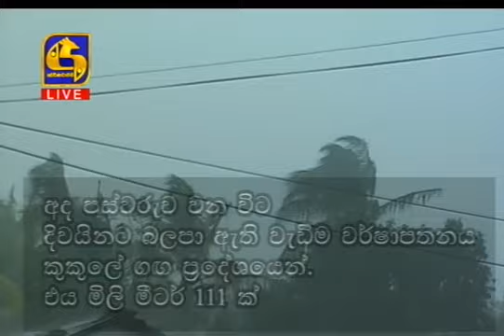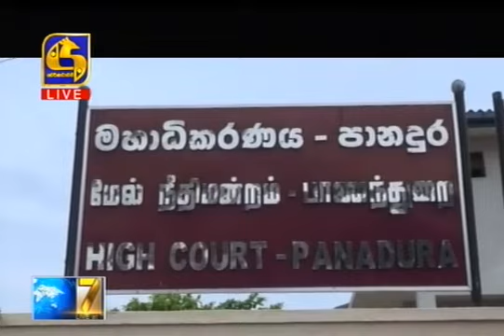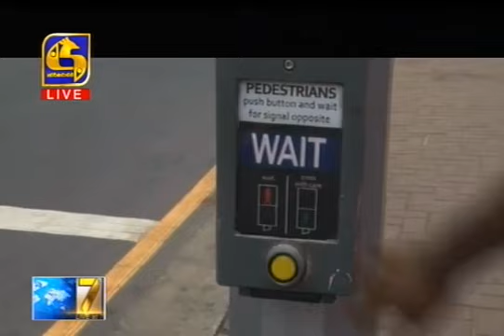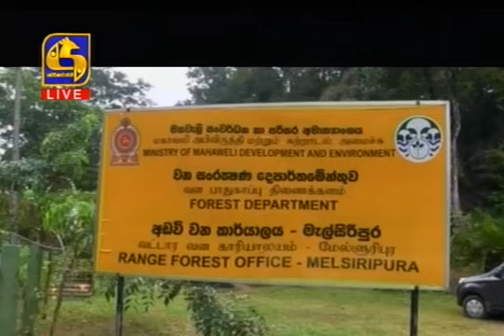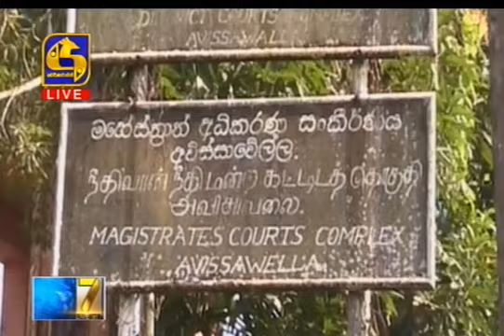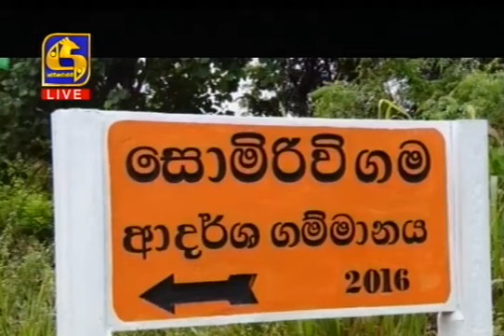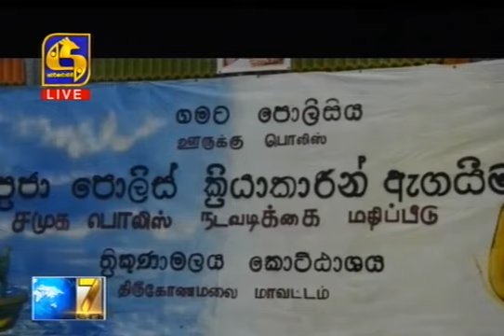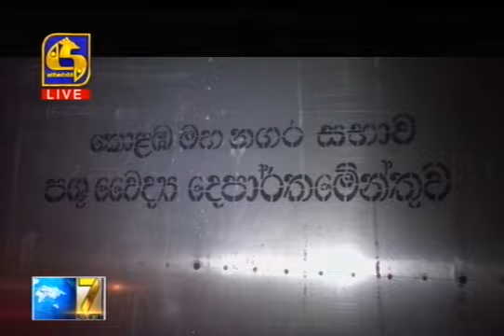Live at 7 News – 2017.08.19